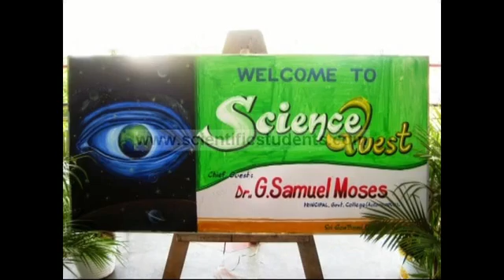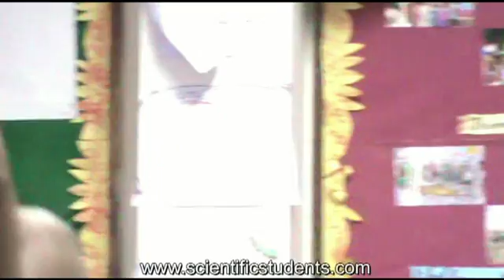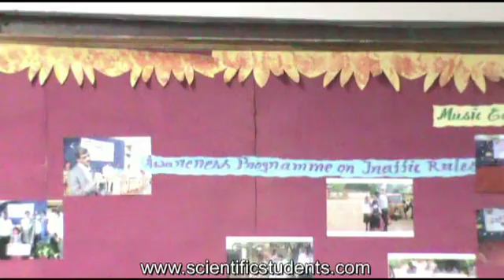SCIENTIFIC TEMPERAMENT AND SCIENTIFIC METHOD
DO YOU WANT TO DO NATIONAL SCIENCE DAY CELEBRATIONS BY HOSTING A SCHOOL LEVEL SCIENCE FAIR IN A GRAND WAY?
How to put children in a scientific method so that we can show them the way to solve their day to day problems. Science Fairs are the best venues to prove themselves and compete at national and international levels. This is possible through one of my unique program for raising their scientific temper and guide them on a "problem solving model "of making science project  making. Thanks to Sri Gowthami Smart School Rajahmundry for putting all the children of the school on this model towards making National Science Day Celebrations in a Grandway.